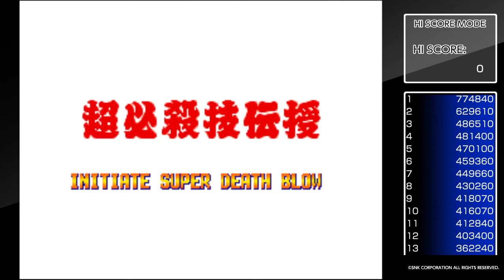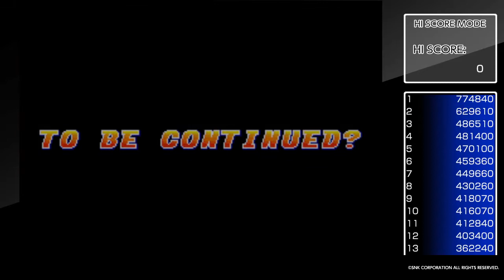Let's play Art of Fighting (PS4 version)